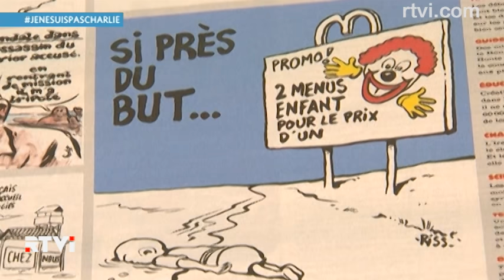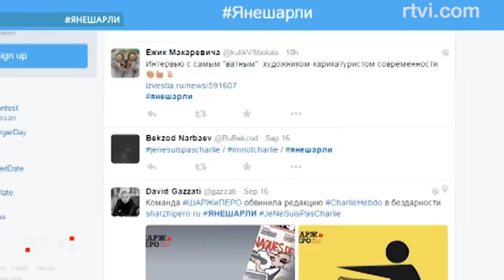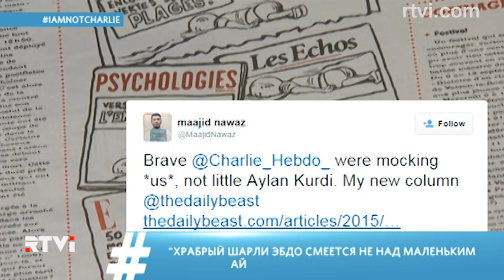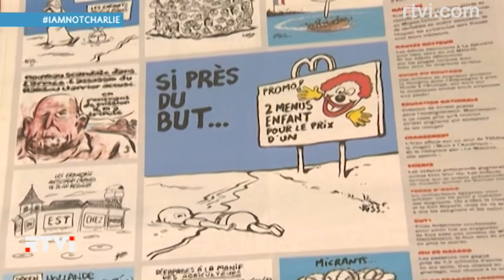Соцсети взорвал хештег "Я больше не Шарли"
Еще недавно французское издание "Шарли Эбдо" было объектом симпатий и сочувствия. В январе двое исламистов устроили кровавую бойню в парижской редакции в отместку за сатиру на пророка Мухамеда. 11 сотрудников журнала погибли. Фраза "Я Шарли" звучала тогда на всех языках мира.